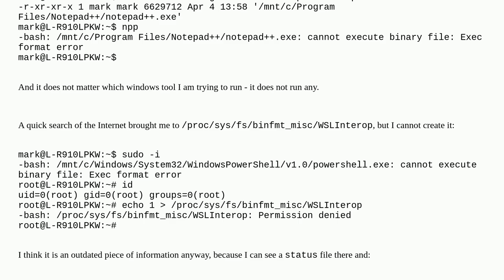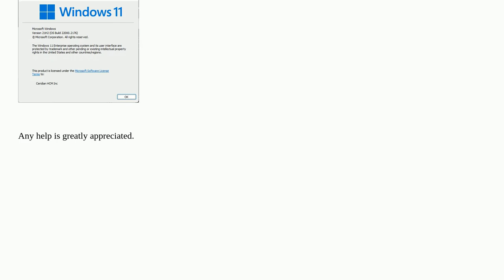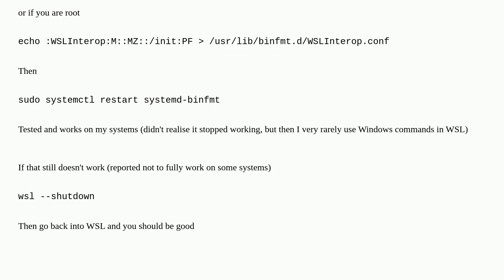WSL2 stopped running windows tools seemingly all of a sudden - cannot execute binary file: Exec f...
WSL2 stopped running windows tools seemingly all of a sudden - cannot execute binary file: Exec format error

A special thanks goes out to the community

  linux windows windows-subsystem-for-linux